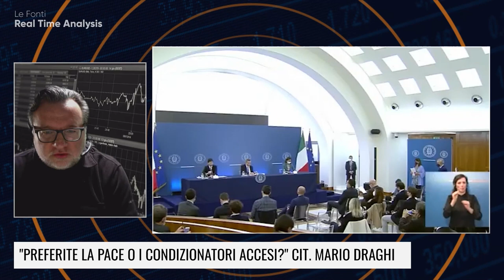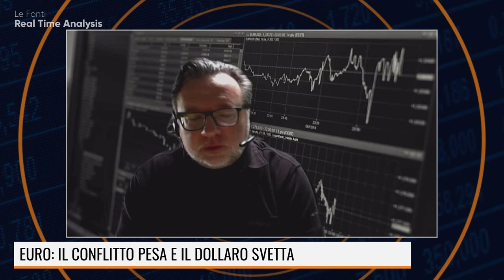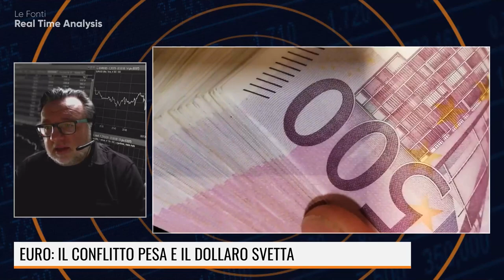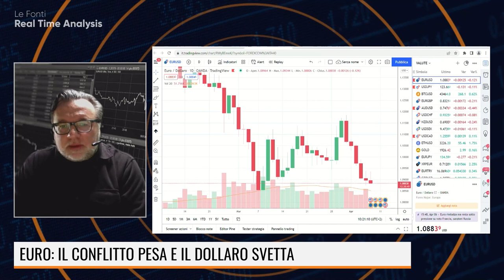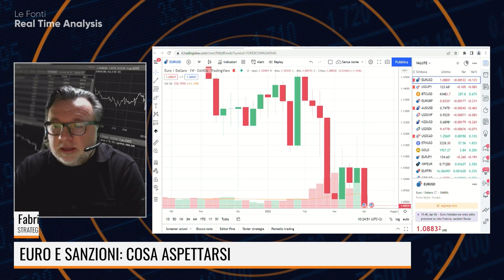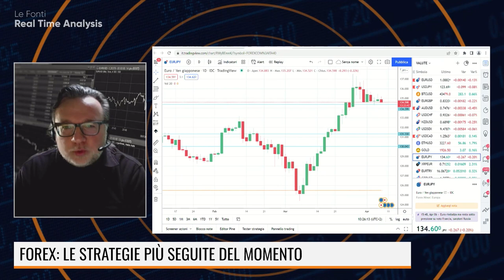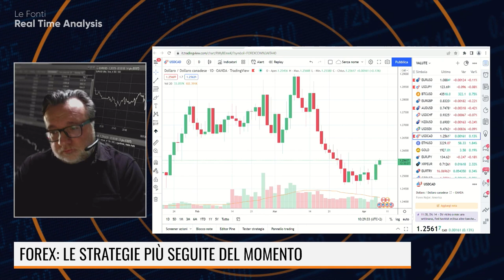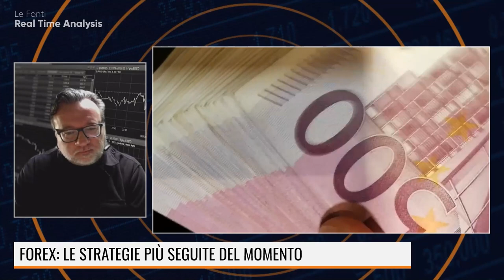EURO E SANZIONI: QUANTO DOBBIAMO PREOCCUPARCI?